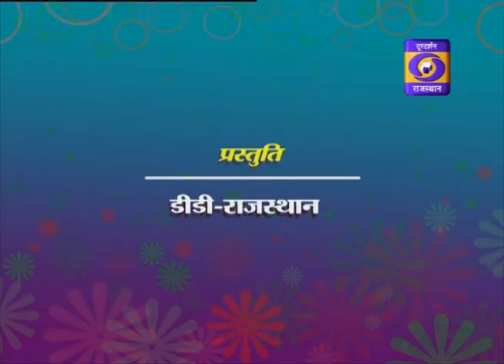BEECHBAHAS VANSARKSHAN BAGH